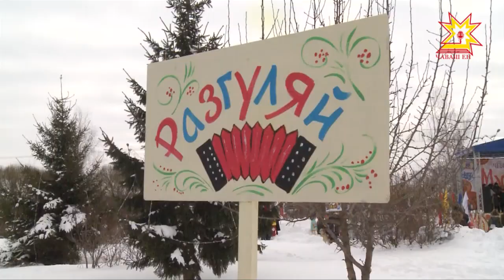Прощай, зима, привет, весна!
Народные гуляния проходят на различных площадках: парках и скверах. Где пекли блины, узнавала наша съемочная группа.